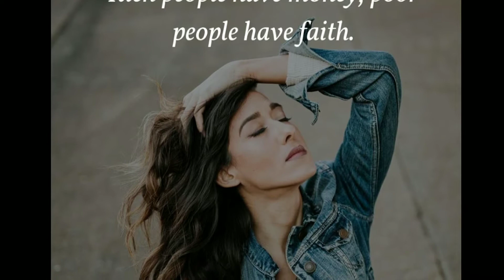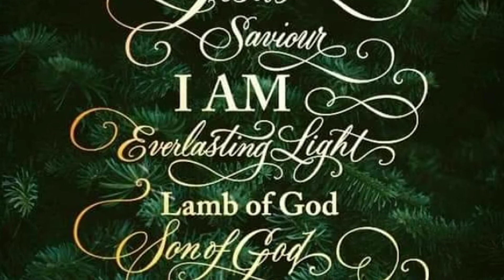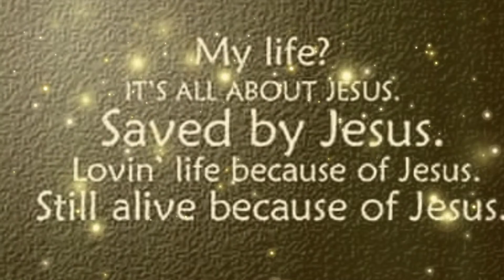Where the river flows